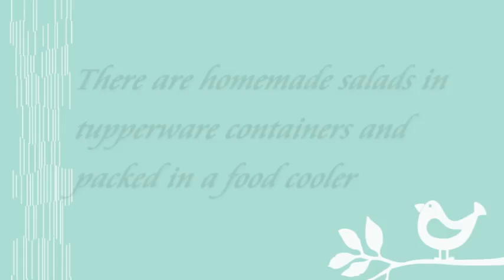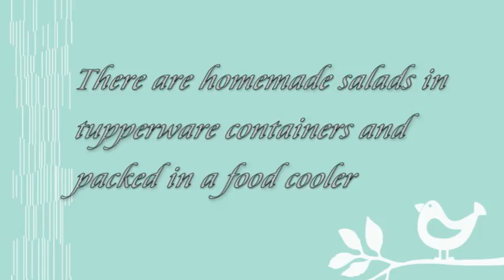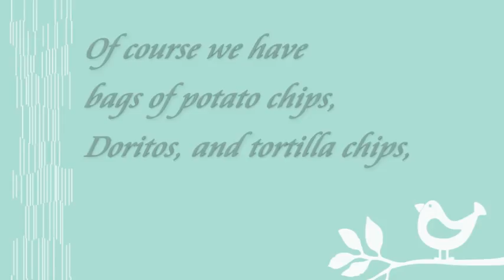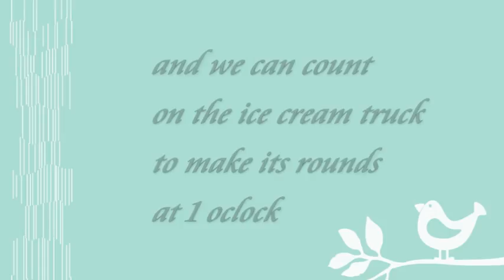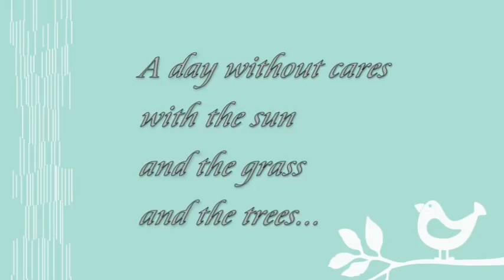"Going On a Picnic." Words by Jean Laskey, original music Tom Laskey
This is from a few years ago and was never published.  Let your mind wander and daydream to the word pictures (fill in your own images.) The music was a jam session I had with myself on a lazy afternoon... (Ignore the web site on the 2nd screen- it was part of a project that failed to launch.)